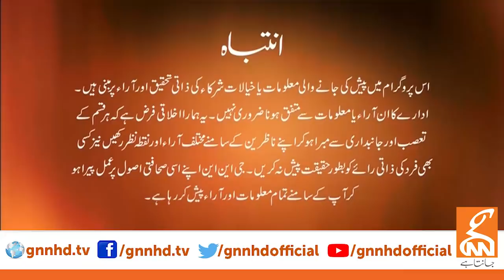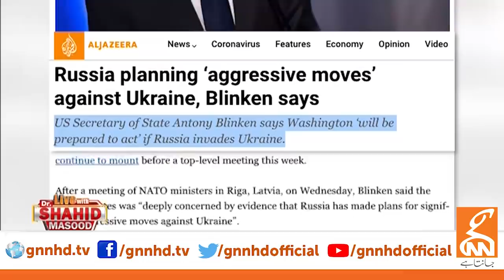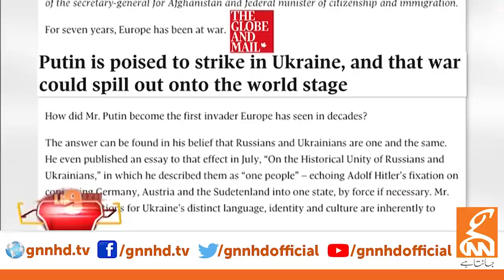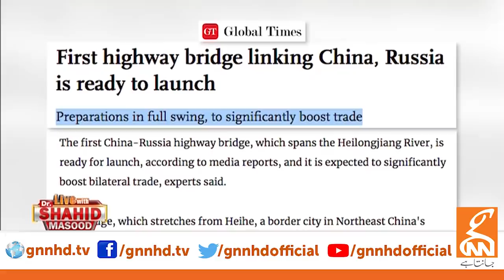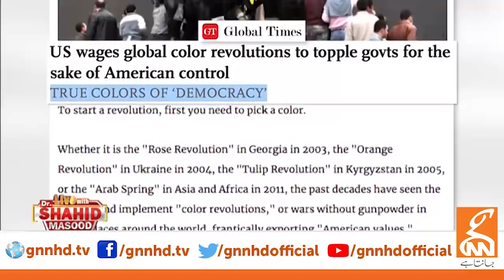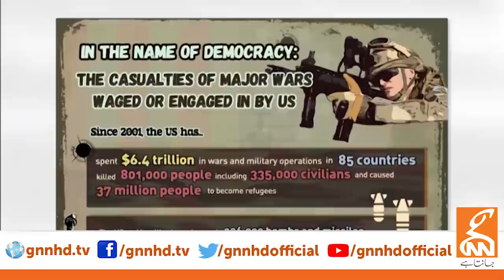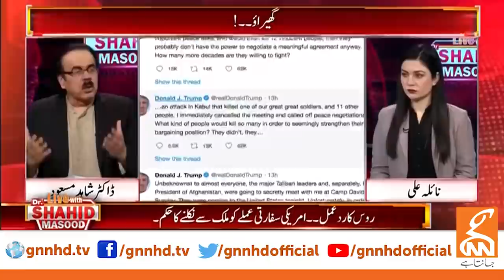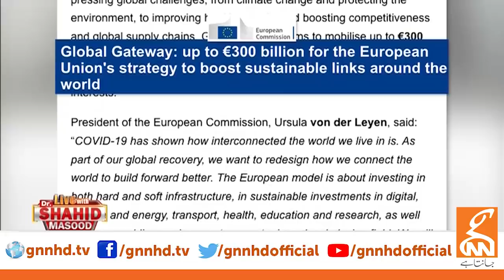Live with Dr. Shahid Masood | GNN | 2 December 2021